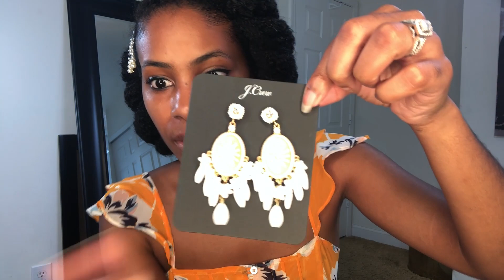J Crew Sale Haul || Klassically Kept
Today sharing what I got from the J Crew 72 hour sale in a haul.

LINKS to clothes

I MAY USE AFFILIATE LINKS, you as a customer do not pay more because I have used an affiliate link, it does not affect you in any way other than a small percentage of the sale may go to the person who generated the link. You pay no more, no less for buying, it goes to the person who the influenced sale of the item.